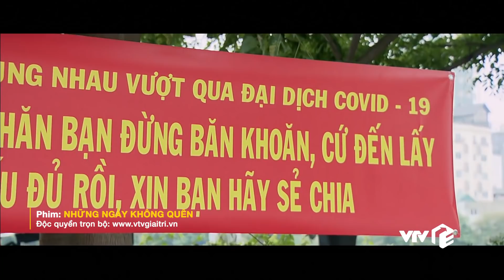Tomboyloichoi & Cân kilogam làm thiện nguyện mùa dịch cực ý nghĩa | Những Ngày Không Quên Tập 20